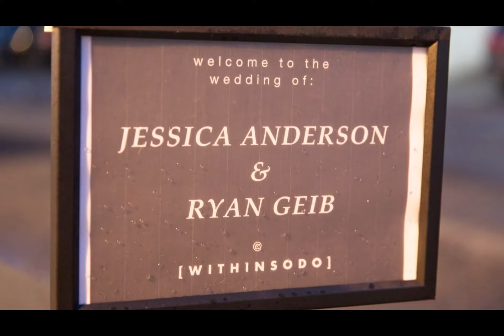Wonderful Seattle Wedding of Jessica and Ryan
The wonderful Seattle area wedding of Jessica and Ryan, ceremony at St. John the Baptist and reception at Within Sodo.  It was a lucky thing this was in indoor church wedding, because it was a very rainy day.